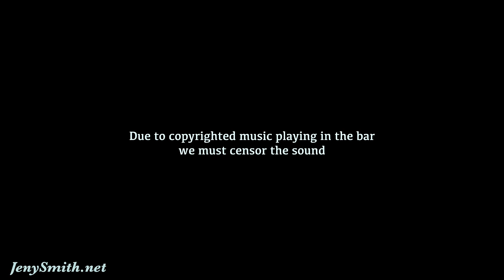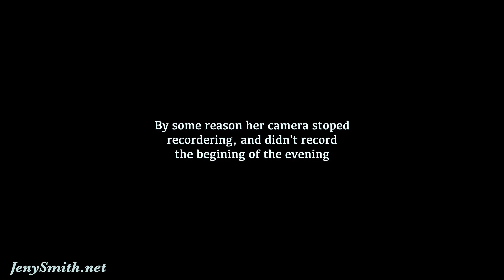Jeny Smith Bartender Prank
Jeny Smith setup a prank in a Bar, posing as a Bartender with a secret camera. (Edited down for You Tube, Full video 42 Minutes). Jeny does appreciate my support.